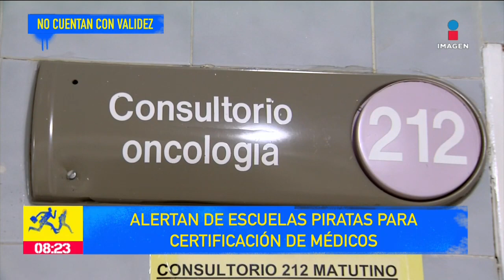Detectan escuelas "patito” que ofrecen certificaciones sin validez a médicos | De Pisa y Corre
Detectan instituciones de educación "patito” que ofrecen a médicos generales maestrías que pueden concluir en tan solo 6 meses pero no cuentan con la validez para ser certificados.